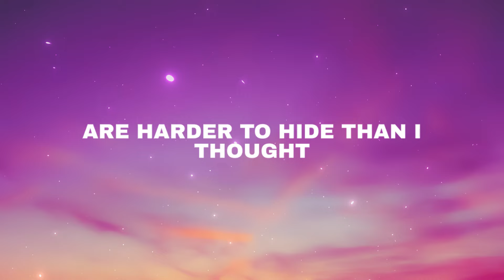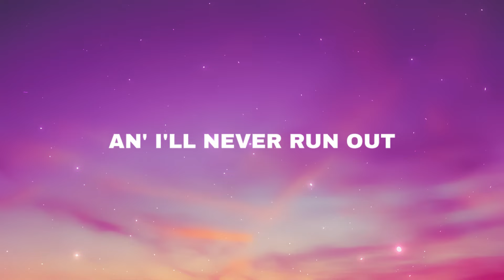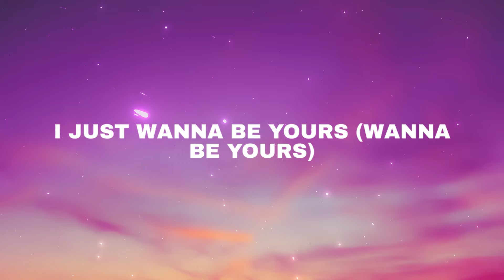Arctic Monkeys - I Wanna Be Yours (Lyrics)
Letra/Lyrics: Arctic Monkeys - I Wanna Be Yours

artemas - i like the way you kiss me,
artemas - i like the way you kiss me remix,
artemas - i like the way you kiss me slowed,
artemas - i like the way you kiss me instrumental,
artemas - i like the way you kiss me (lyrics),
artemas - i like the way you kiss me edit,
artemas - i like the way you kiss me acapella,
artemas - i like the way you kiss me amv,
artemas - i like the way you kiss me sped,
artemas - i like the way you kiss me audio,
artemas i like the way you kiss me artlus,
artemas i like the way you kiss me artlus remix